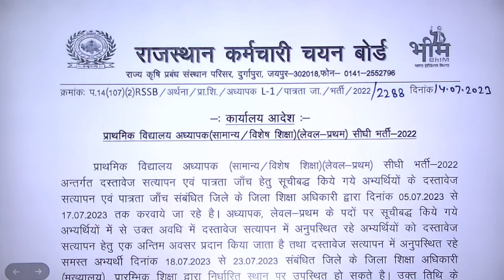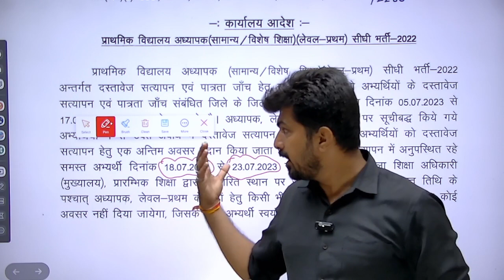Reet Level-1 डाक्यमेन्ट वेरीफिकेशन की संसोधित सूचना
हमारा application download  करे प्ले स्टोर से नीचे दिए गए लिंक से
हमारा telegram चैनल ज्वाइन करने के लिए नीचे दिए गए लिंक से ज्वाइन करे